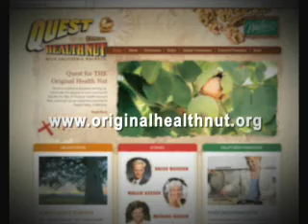The Quest for THE Original Health Nut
Dr. Brian Wansink & Dr. Michael Roizen argue over who is the BIGGER health nut!

For recipe inspiration, tips & tricks, nutrition information, and more, visit walnuts.org.